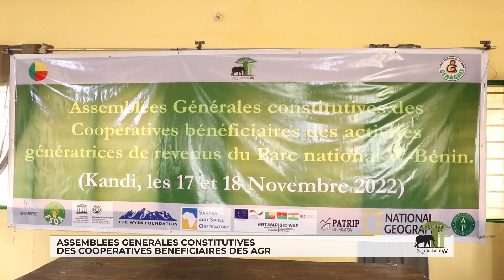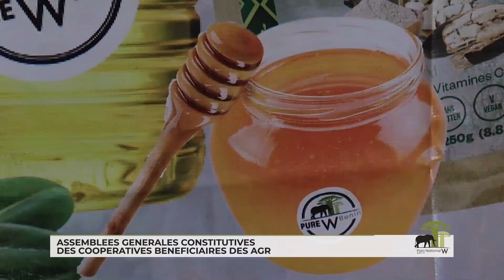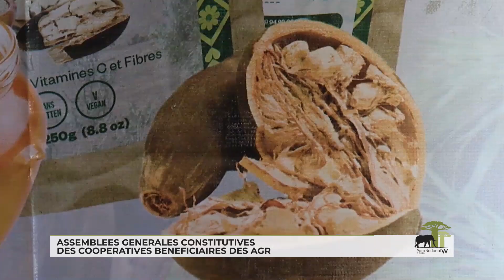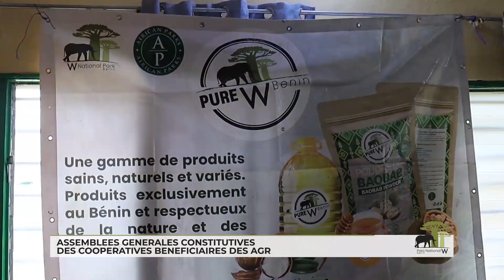ASSEMBLEES CONSTITUTIVES DES COOPERATIVES AUTOUR DU PARC W-BENIN